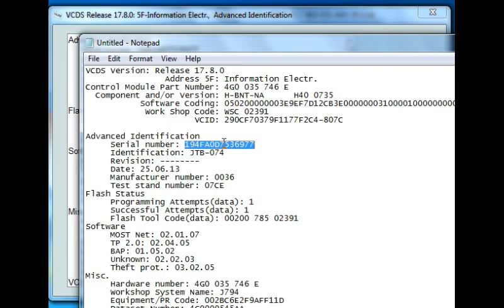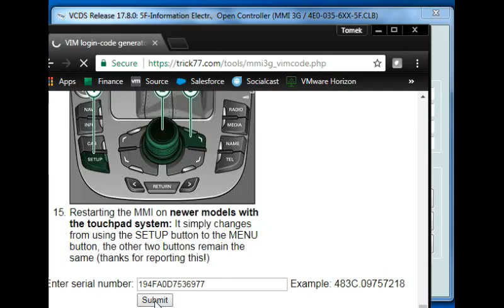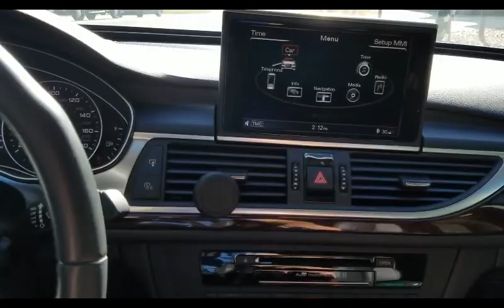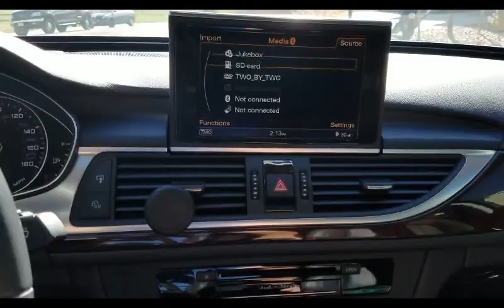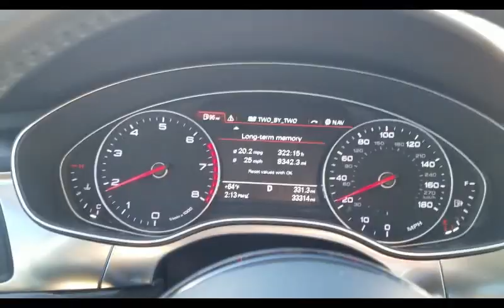Enable video in motion (VIM) on 2012 - 2014 Audi A6 3.0T (C7 4G) MMI 3G+ using VCDs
Enabling video in motion (VIM) on 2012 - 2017 Audi A6 C7 4G using Ross Tech VCDs.  Please consider safety when enabling VIM, it can be very distracting.